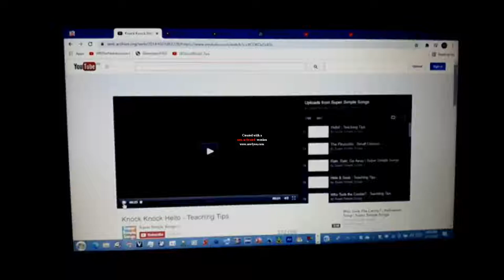Knock Knock Hello - Teaching Tips